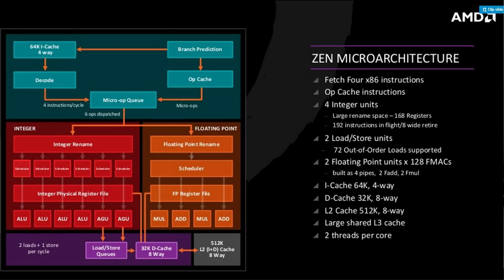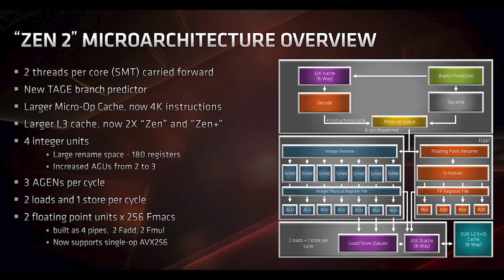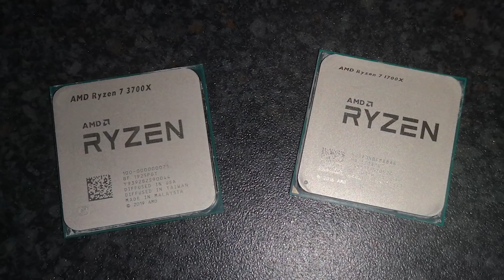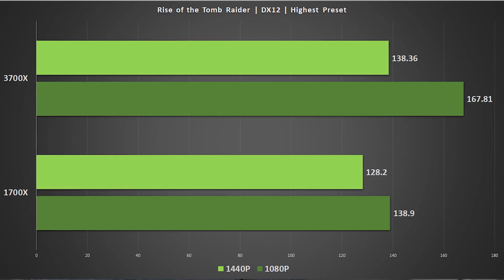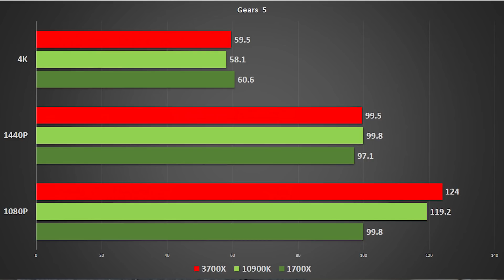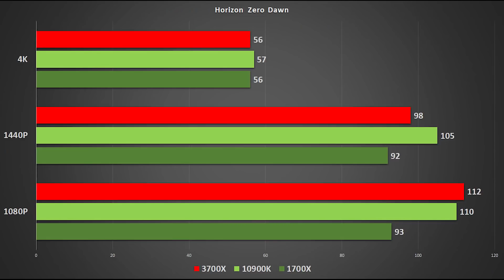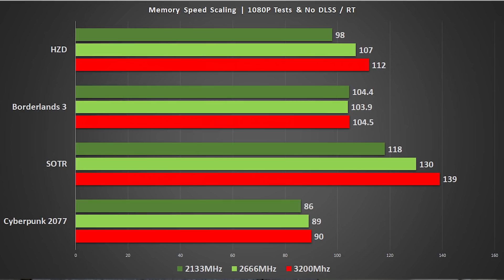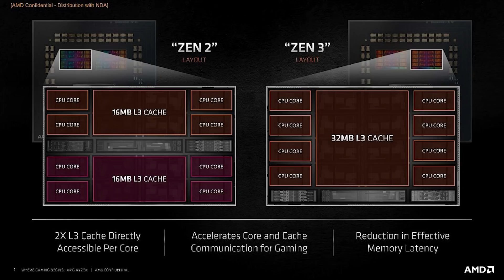Ryzen 3700X Vs 1700X - Zen 1 ROCKS But Should You Upgrade For Gaming?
The Zen 1 based Ryzen 1700X CPU still ROCKS (see our previous video linked below), but should you upgrade to the Zen 2 based Ryzen 3700X processor? We examine the differences in architecture in both chips, as well looking at gaming performance across various games and benchmarks, pitting the 1700X vs the 3700X, a well as the Intel 10th gen 10900K.

We also touch on the all important question of memory speeds and their effect on performance, which is a very important consideration for older Ryzen processors. So are the improvements of the Ryzen 3700X worth it as an upgrade from the Ryzen 1700X, if you're solely looking for a PC gaming rig or rig upgrade?

LINKS